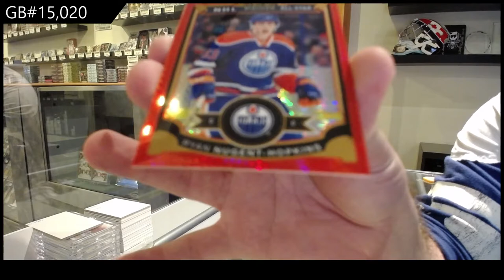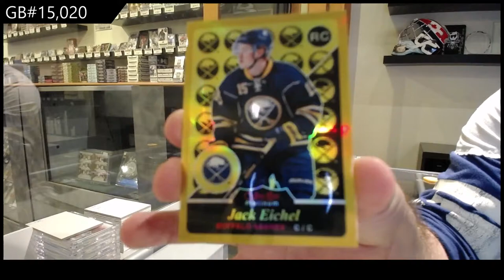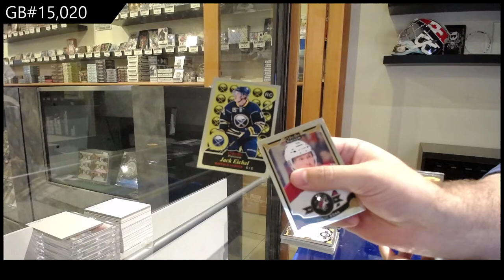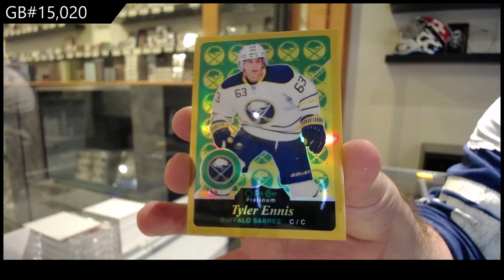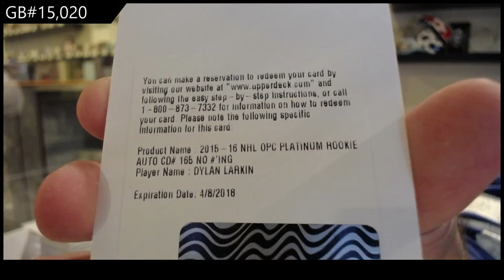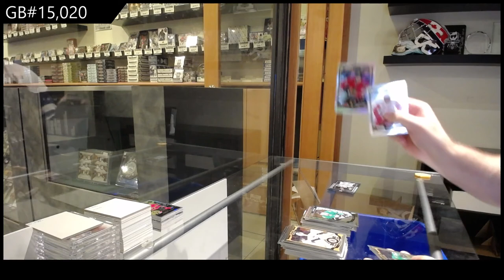15-16 Upper Deck OPC Platinum Hockey 2 Box Break - C&C GB #15,020